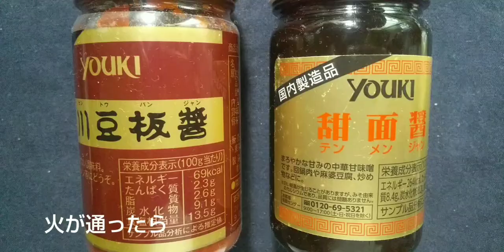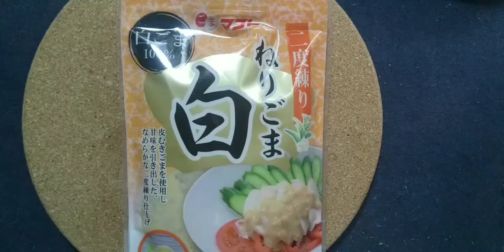YouTuberに俺はなる！今夜のごはん(^-^)。今夜は「担々麺」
その581 担々麺。今夜は自家製ラー油で、野菜たっぷり、担々タンメンにしてみました。夏は辛いものを食べて、しっかり汗をかいて、しっかり水分補給。今年こそ、夏バテ知らずで過ごしたいですね。よろしくお願いいたします。